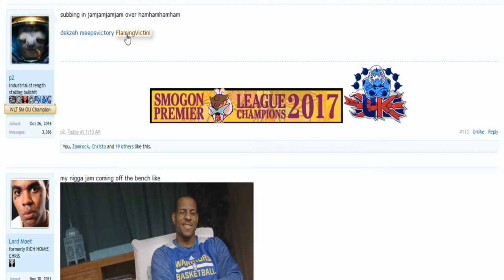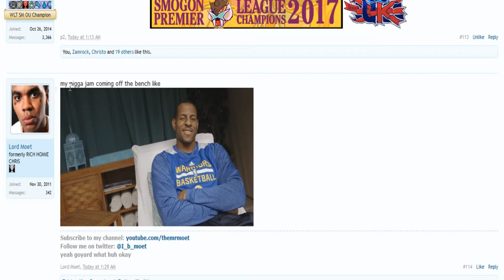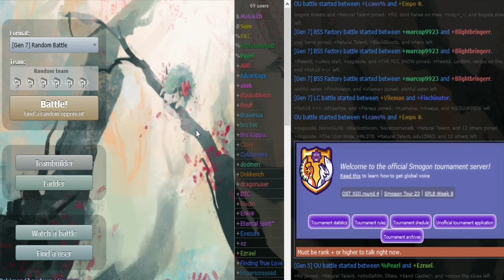World Cup of Pokémon XII Sunday SunMoon OU games + Mr Jamvad Subbed in?!